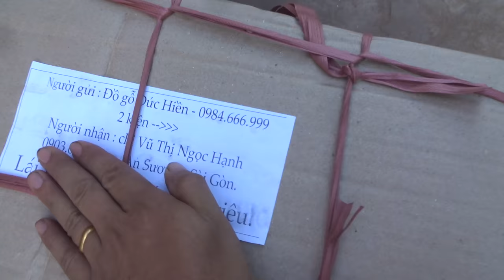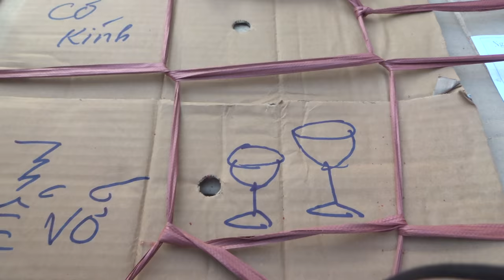Chuyển tủ chè, trường kỷ Lim đi Sài Gòn, 26-6-2016, Đồ Gỗ Đức Hiền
Đóng gói rất kỹ.